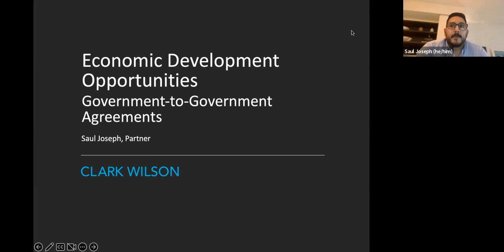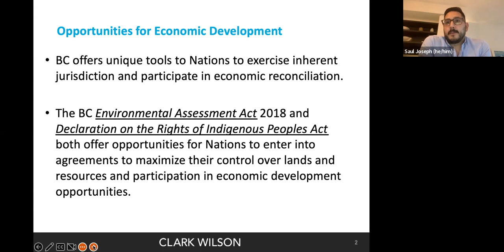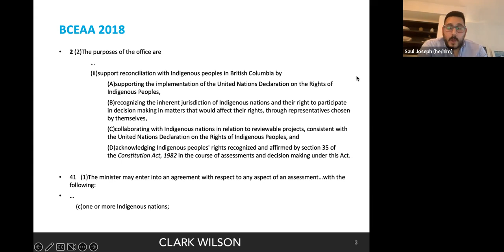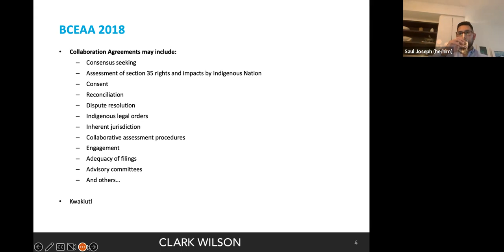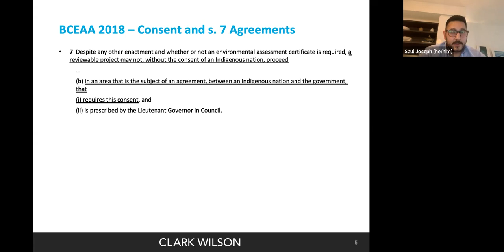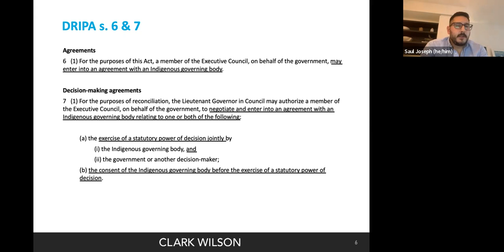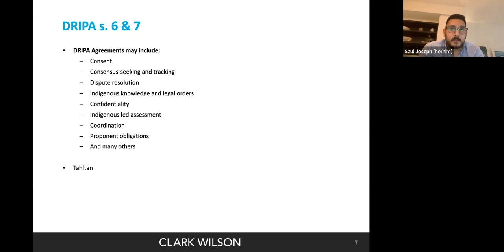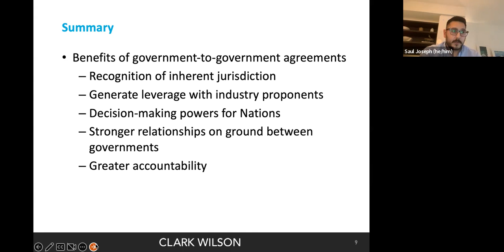Innovate BC Economic Development Opportunities and Legislation with Saul Joseph Dec. 7, 2022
Title: Economic development opportunities through use of legislation and G2G agreements

Description:  Saul will discuss opportunities that exist in BC for Nations to utilize DRIPA, BCEAA 2018, and Reconciliation Agreements to generate leverage in negotiations and to facilitate territorial-wide environmental and resource management.

Speaker: Saul Joseph

Saul Joseph is of Coast Salish descent and is a member of the Squamish First Nation (Skwxw&uacute;7mesh).

His personal and professional experience allows Saul to be intuitive to clients' needs, tailoring his services in order to effectively serve Indigenous communities.
With his legal practice focused on developing and implementing economic development initiatives, Saul helps affirm Aboriginal and treaty rights, support sustainable environmental management, and create comprehensive policy and governance structures.

Services
• Community-based Aboriginal business ventures (buy/sell, joint ventures, management
agreements, partnerships and strategic alliances)
• Financing arrangements (opinions and transactions for First Nations, individuals and
businesses)
• First Nations land development (leasing, financing and structuring developments)
• Litigation and negotiation between Aboriginal groups and government bodies
• Consultation and Accommodation (opinions, negotiations, referral response support,
drafting C&A policies and agreements)
• Aboriginal and Treaty Rights (opinions, negotiations and agreements)
• Impact Benefit Agreements
• First Nations governance (self-government agreements, land codes, internal governance
laws, treaty implementation legislation and regulation, municipal services agreements, tax
revenue sharing and taxation regimes)
With extensive experience in all aspects of Indigenous business, Saul is passionate about
protecting and advancing the rights of Indigenous peoples and generating socio-economic
opportunities for positive change.

Credentials
Industry Involvement
• Canadian Bar Association
• Law Society of British Columbia
• Truth and Reconciliation Task Force, Canadian Bar Association

Education & Call to Bar
• Call to Bar: British Columbia, 2015
• Juris Doctor, University of Victoria, 2014
• B.Sc., Geography, University of Victoria, 2011